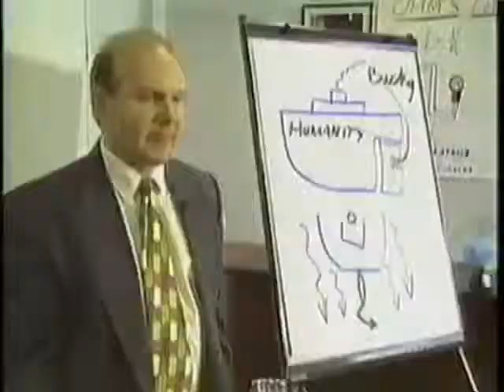Men at Work - It Came from the 80's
This is the segment on Men at Work from the MTV special It Came from the '80's.  Includes interviews with Colin Hay and Greg Ham.  Much of the footage is the same as from VH-1's Where Are They Now Special.